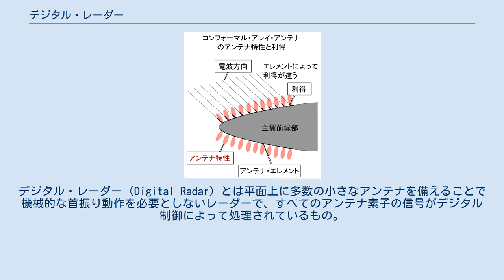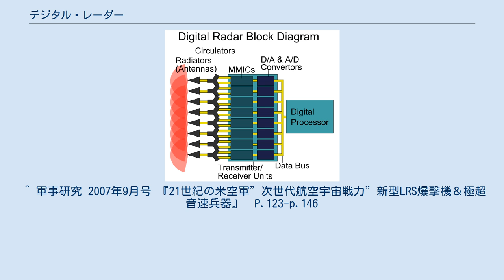デジタル・レーダー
デジタル・レーダー（Digital Radar）とは平面上に多数の小さなアンテナを備えることで機械的な首振り動作を必要としないレーダーで、すべてのアンテナ素子の信号がデジタル制御によって処理されているもの。
 従来のレーダーのようにアンテナを物理的に上下左右に動かすのではなく、平面や曲面状に並べた多数の小さなアンテナからそれぞれ放射する電波の位相をデジタル回路で制御することで、電波を合成し空間を走査するレーダーである。
 デジタル・レーダーの主要構成図 各放射器からの全てのレーダー波が個別にデジタル制御される。
各アンテナからの受信波が個別にデジタル処理される。
 デジタル・レーダーはアレイアンテナを使ったレーダーの一種であり、以下にそれらアレイ式レーダーの分類を示す。
 アレイ式レーダーの動作原理はホイヘンスの原理を参照の事。
 デジタル・レーダーとAESAはサーキュレーター（Circulator）によって送信波と受信波を分離している。
デジタル・レーダーとAESAの高周波発生装置と高周波受信装置にはMMIC（Monolithic Microwave Integrated Circuit）が使用され周波数変換を行なっている。
デジタル・レーダーには各ユニットごとにデジタル－アナログとアナログ－デジタルの変換器が備わっている。
 フェーズド・アレイ・レーダーであっても1本のレーダー波ビームによって探知するには探査対象空間からの電波反射の受信時間の間は一定の間、受信していなければならない。
例えば0m地点から100km先の目標までの反射波を受信するには大気中を200km電波が進む時間だけ一定方向の受信状態を維持しなければならず、 200km ÷ 297,600km/sec = 0.672msec の間は他の方向からの受信は行なえない。
この間も送信は可能である。
デジタル・レーダーでは、デジタル制御による自由度の高さを生かして、他のフェーズド・アレイ・レーダーでは行なえない高度な機能が実現出来るといわれている。
 デジタル・レーダーでは多数あるアンテナ・エレメントを2つや3つの群に分けて、それぞれを別の方向に指向させることが可能となり、1つを広域探査、1つを敵目標からの放射信号の受信、1つを複数の味方ミサイルの誘導といった用途に同時に振り向けられる。
しかし1つのレーダー波ビームを作り出すアンテナ素子数が減ればそれだけビームが絞り込めずに拡がり、探知精度が低下する。
 レーダー波に通信情報による変調をかけることで、友軍等との通信が行なえる。
 送信出力をコントロールする事で、大きな電波出力のレーダー波を敵の電波センサーや場合によっては人体に送信して障害を与えることが可能となるとされている。
 コンフォーマル・アレイ・アンテナのアンテナ特性と利得 コンフォーマル・アレイ・アンテナ（Conformal array antenna）とは、航空機の機体外板などの曲面に沿って配置されたアレイ・アンテナのことである。
 アンテナ・エレメントの放射・受信特性は角度によって異なるため、複数のアンテナ・エレメントを使用するアレイ・アンテナでは、各アンテナ・エレメントの取り付け角度によって電波利得（ゲイン）を変えて計算しなければならない。
 ^ 軍事研究 2007年9月号 『21世紀の米空軍”次世代航空宇宙戦力”新型LRS爆撃機＆極超音速兵器』　P.123-p.146